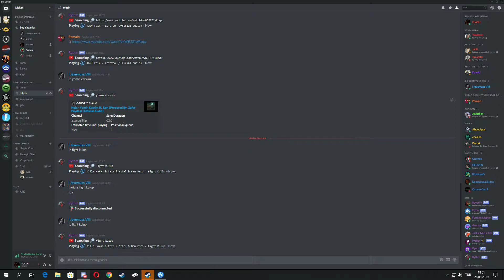Pemain İle killa hakana doğru #1